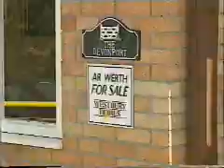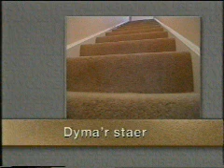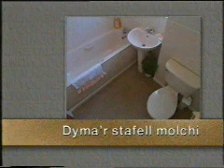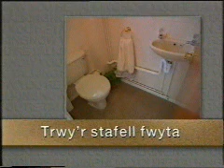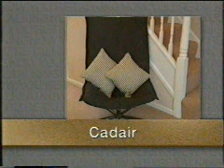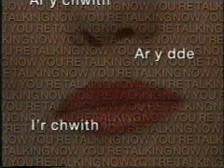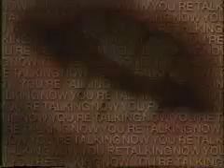Learning Welsh Language - Now You're Talking 14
Now You're Talking is a great way to learn Welsh, making it simple and easy.